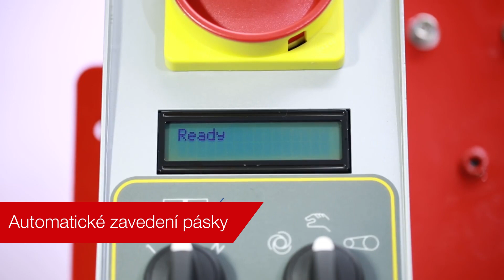Automatické nastřelení pásky do rámu páskovacího stroje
Páskovací stroj disponuje automatickým nasřelením polypropylenové pásky do zásobníku a následně do rámu stroje